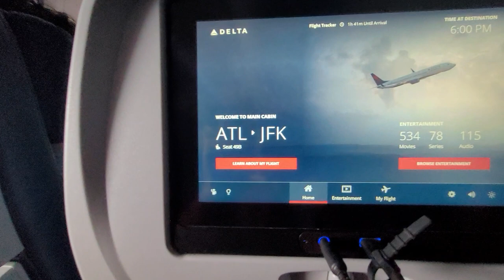Bomani Taking off from Atlanta to New York City for Ghana May 2023 Journey of a Lifetime in Paradise